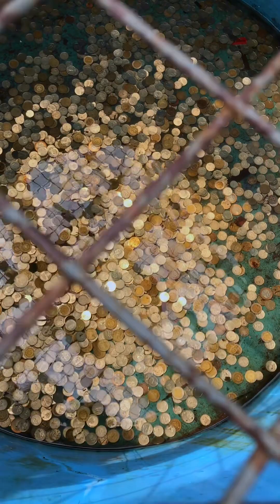Chocolate Hills Carmen Bohol